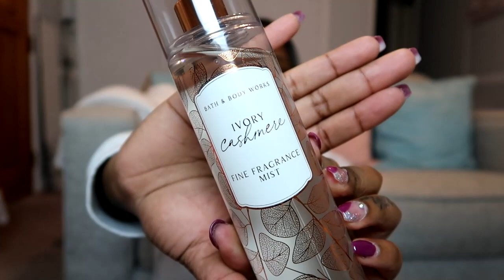*NEW* Bath & Body Works Fall Fragrance Haul | 2021 Haul + Review| SimplyNicki_B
Hey Guys!!
Here is the 2021 Fall Fragrance haul from BBW. I have a few disappointments and honest but fun reactions to this new line. I was not expecting to feel this way but that's what makes this video so much fun. I hope you enjoy!!